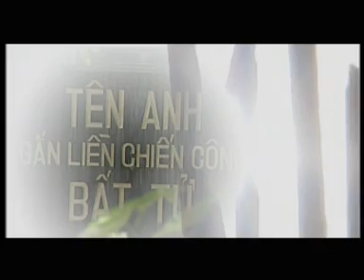Quang Tri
quang ba